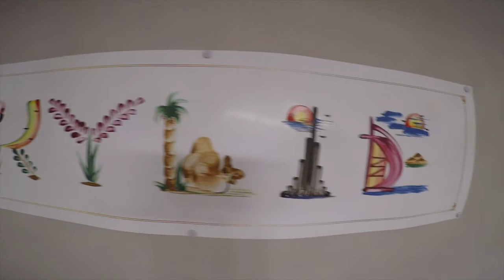Vlog #4 Nati alleine zu hause - ich teste meine neue GoPro